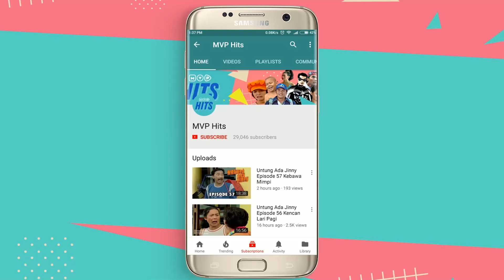FTV Istri Istri Episode 9 (Jeremy Thomas, Cut Keke, Dian Nitami)